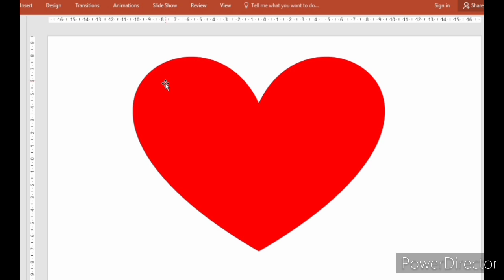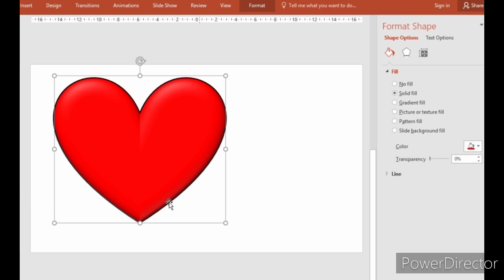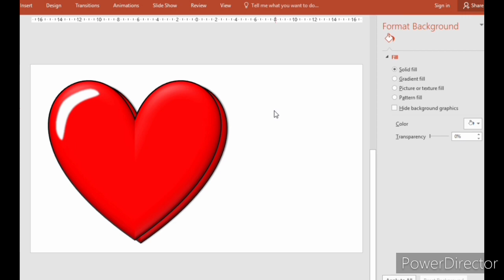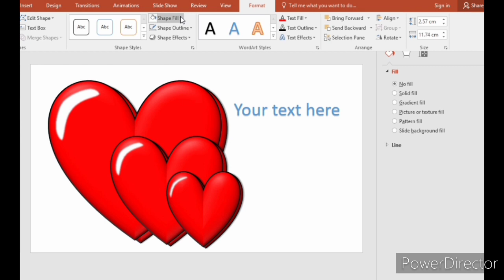How to draw hearts?